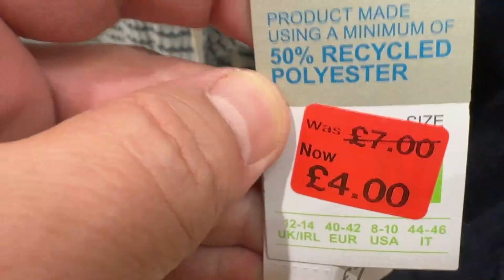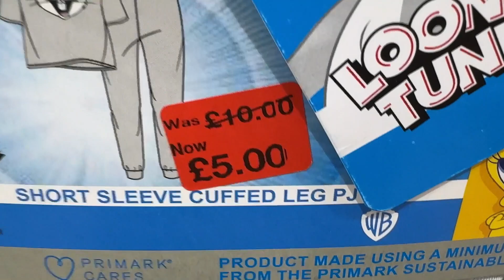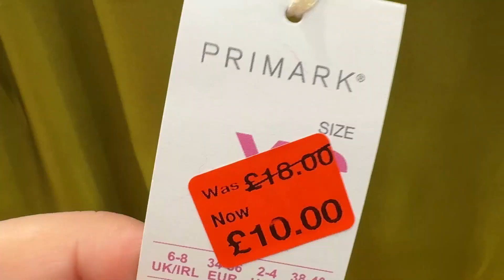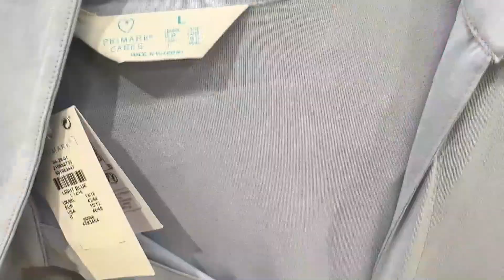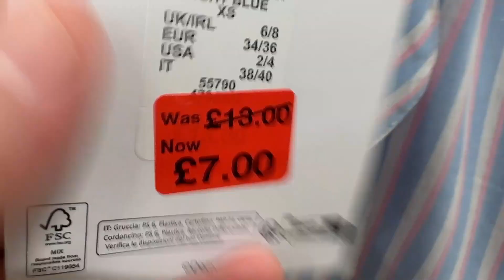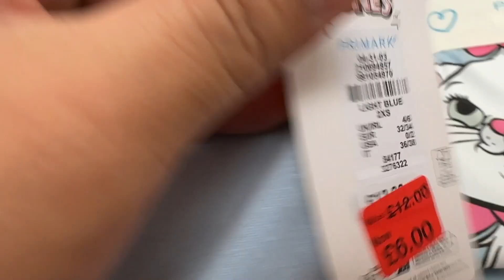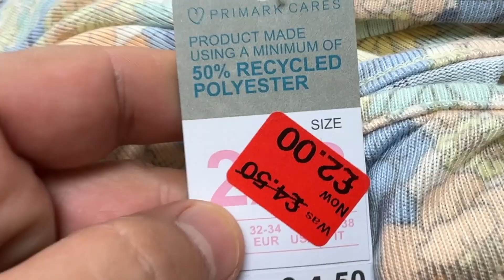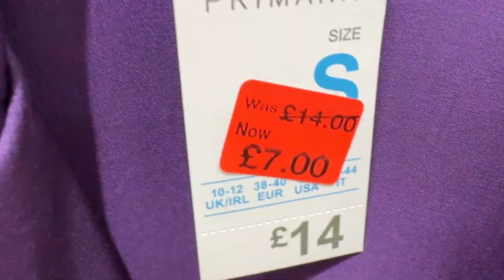Primark Sale women's reduced Pyjamas ; January| 2024